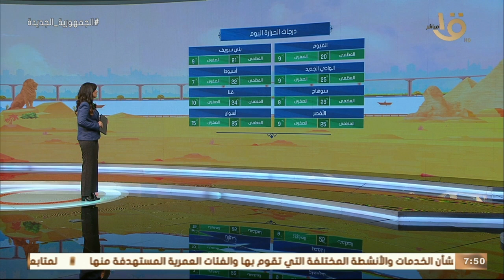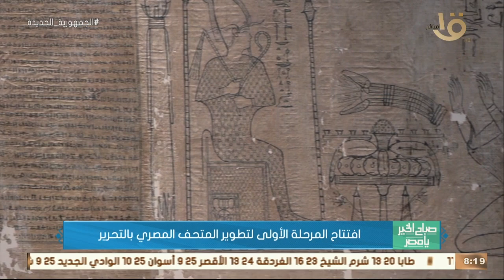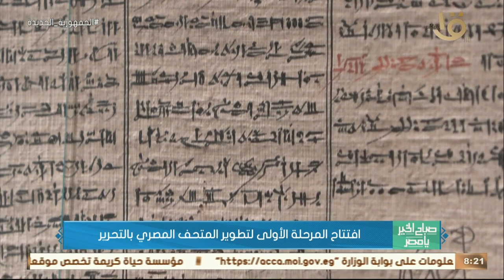فريق بحثي مصري دولي يكشف سرالمركبات الكيميائيةالمستخدمةفي التحنيط عند قدماء المصريين كاملة 23-2-2023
صباح الخير يا مصر | فريق بحثي مصري دولي يكشف سر المركبات الكيميائية المستخدمة في التحنيط عند قدماء المصريين كاملة 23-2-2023